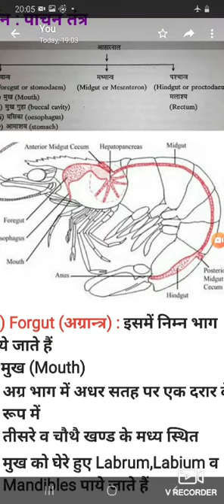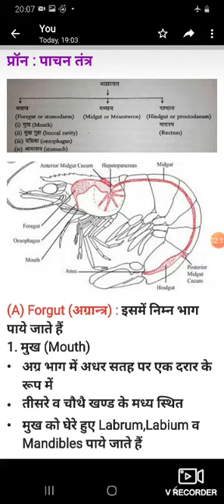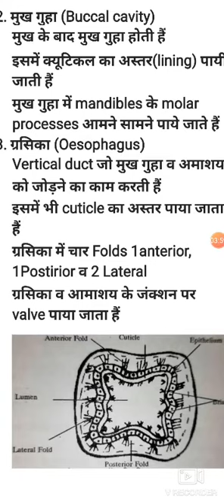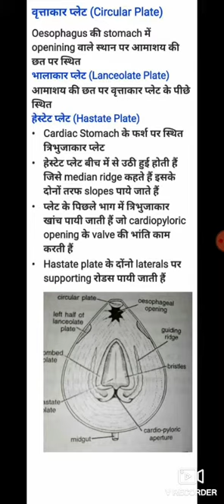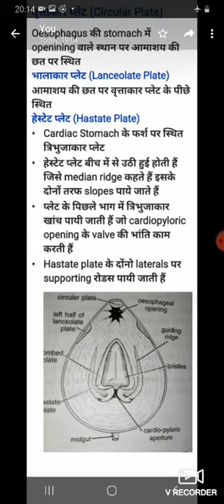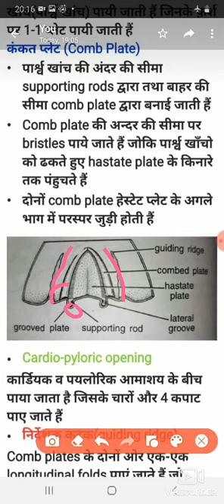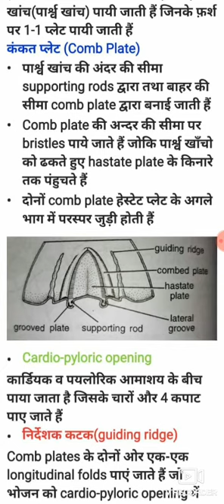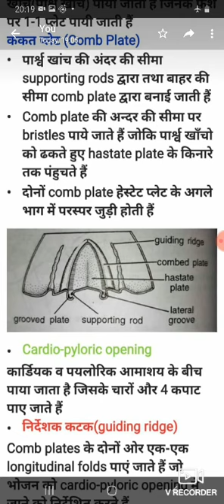Paelemon Digestive system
Zoology paper 1
Unit 1